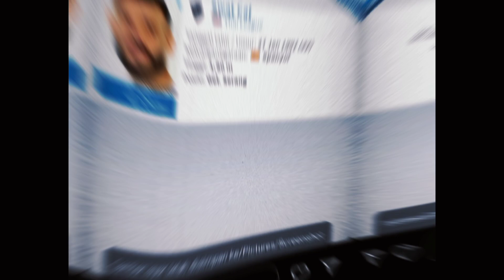KABAR PERSIB HARI INI !! Selasa Malam 23 Mei 2023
Kabar Persib terbaru hari ini, Selasa malam 23 Mei 2023 pukul 19.00 wib